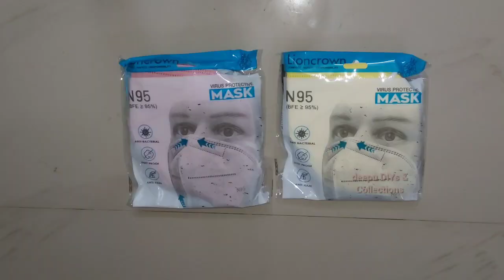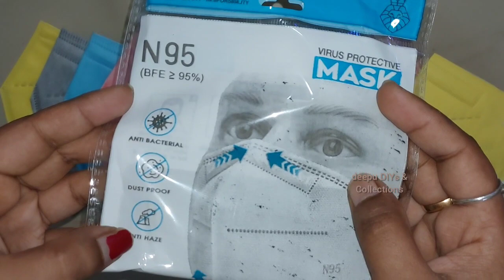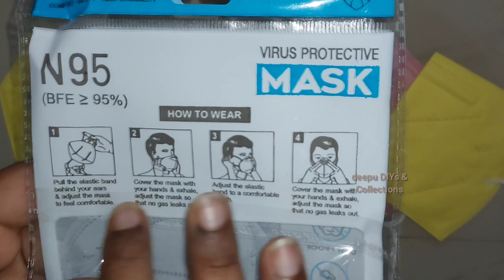Colourful N95 Masks | Unboxing Lioncrown Reusable & Washable 5 - Layer N95 Face Masks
Hi guys,

In this video I shared Unboxing Video Of Lioncrown Reusable & Washable 5 - Layer N95 Face Masks.

Wear Mask - Stay Safe